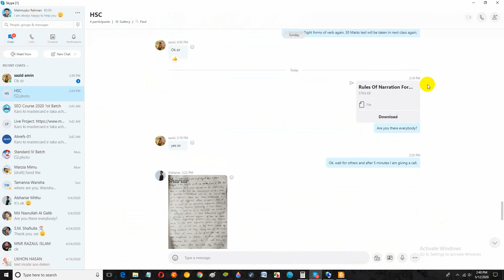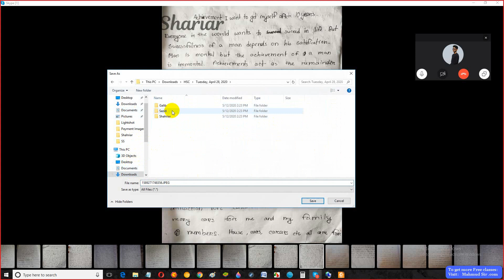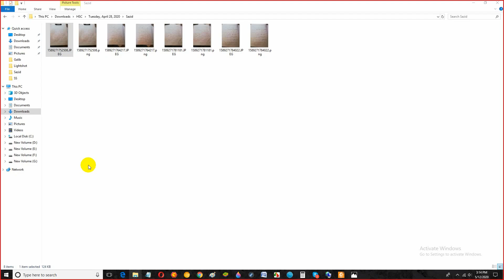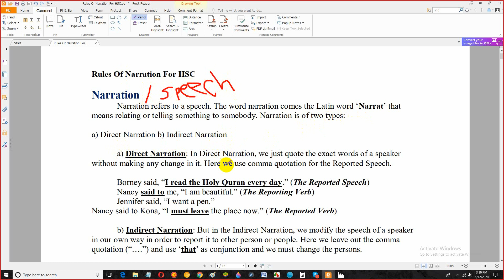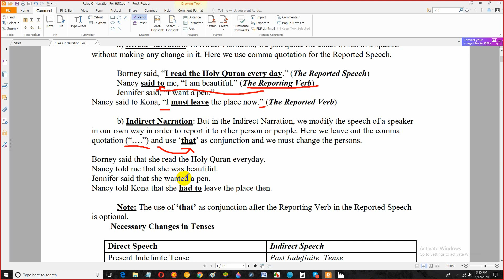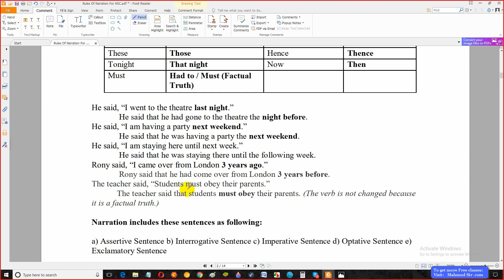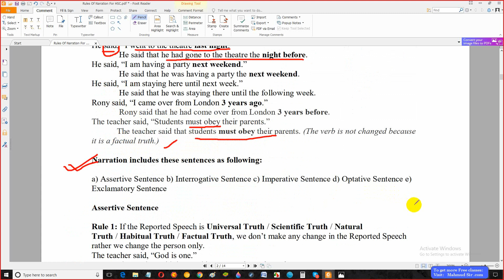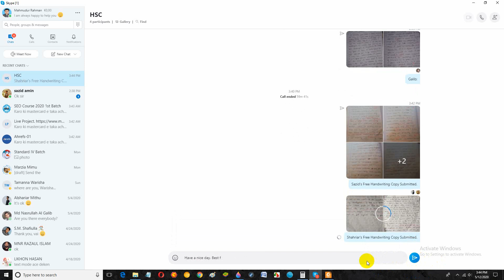এইচএসসি ইংলিশ অনলাইন লাইভ কোচিং; Class 1 Freehand Writing Techniques and Speech Narration Grammar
ভর্তি চলছে!
এইচএসসি ইংলিশ অনলাইন লাইভ কোচিং ।

সময়:

প্রতি সপ্তাহের
রবি, মঙ্গল, বৃহস্পতি।
দুপুর ২টা থেকে ৩ টা।
স্কাইপ এ ক্লাস  বা জুম সফটওয়্যার মাধ্যমে ক্লাস নেয়া হয়।

স্কাইপ আইডি:  Sweet.dream291 (Mahmud Sir)

সম্মানী: প্রতিমাসে ১৫০০/=  ।

প্রতিমাসে পেমেন্ট এডভান্স করতে হবে।
কোন ভর্তি ফী নেই।
অনলাইন ইংলিশ কোচিং ভর্তি হতে চাইলে প্রথম মাসের ফি এডভান্স করতে হবে।
কোর্সের ব্যপ্তিকাল: ৩ মাস।